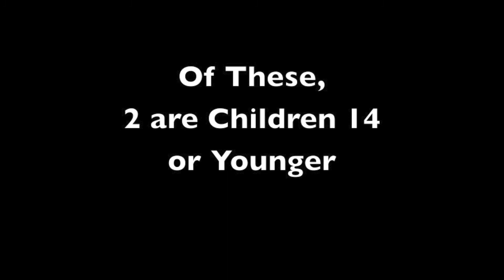Littleton Fire Rescue Water Safety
Drowning is preventable.